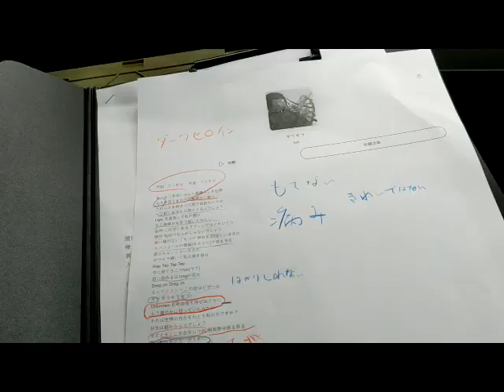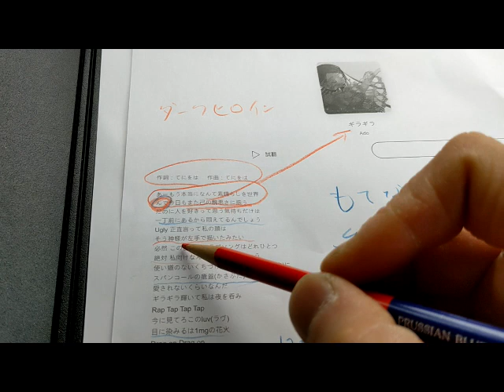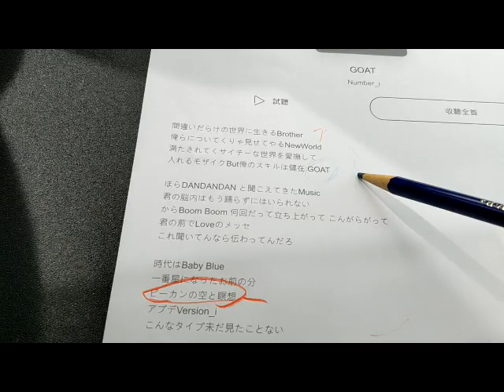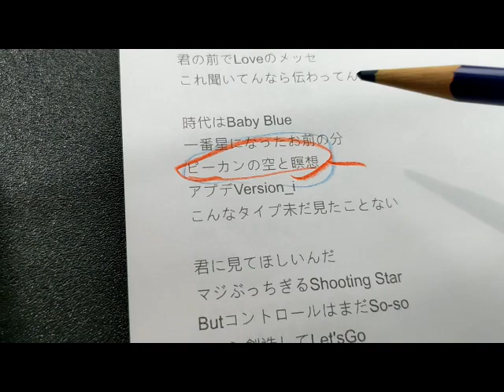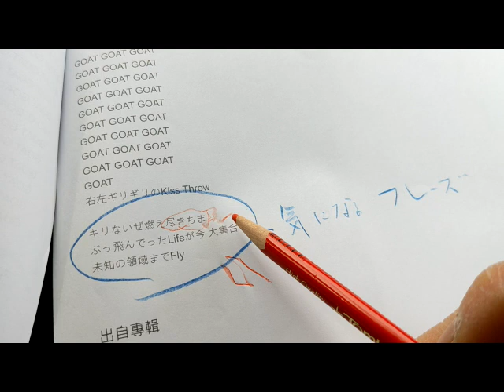自由律俳句TV272歌詞掘り下げ句会④今日も引き続きJ-POP勉強会です。ado『ギラギラ』と、今話題の旬の楽曲 Number_i『Goat』の歌詞について考察。